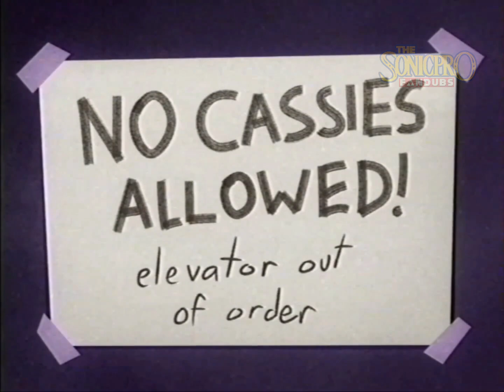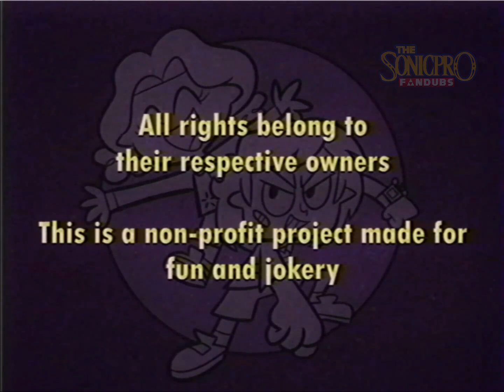FNAF: Cassie's Revenge / La venganza de Cassie (fan cartoon) / Fandub Español Latino / FNAF SB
Video Original:
Creador @lolwutburger

Voces:
Presentador y  Gregory: @TheSonicProFandubs
Cassie: @EvyDubs
Vanessa: @ElMapas
Chica: @cherrieli
Edición de audio :@KiroDemon

Team Sonic:
-Armin
-Andro
-Ana Bannana
-Mercedes pizzarro
-Sandra Blancaorndh
-Lili Devil
-TITIGOGOYOHAA
-Andres Navarro
-Rita Avendaño
-soy un pollito
-TOMASITO PRO 😎
-Valeria Garrido
-Alberto Garcia

Si quieres convertirte en miembro y apoyar al canal da click aquí o al botón de “unirse”